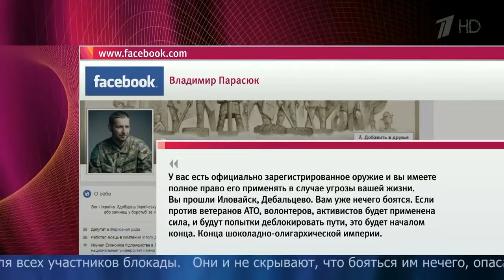Доставка угля из Донецка и Луганска прекращена тем, кто остановил поезда, почем